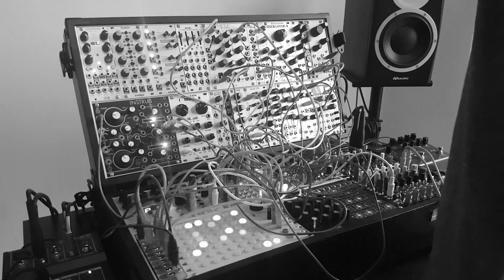Modular techno #37 / Cs-L, BIA, ModBase 09, HATS909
Techno.